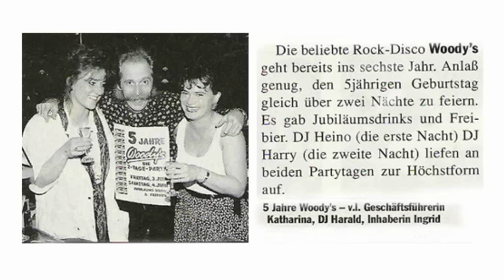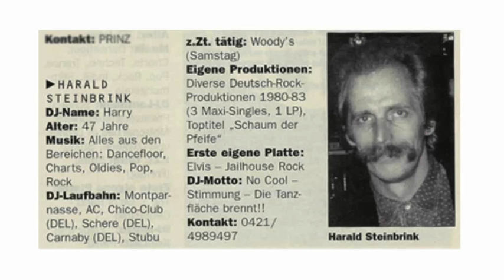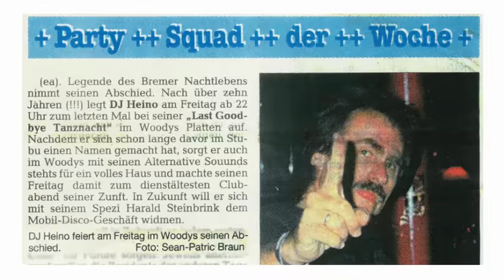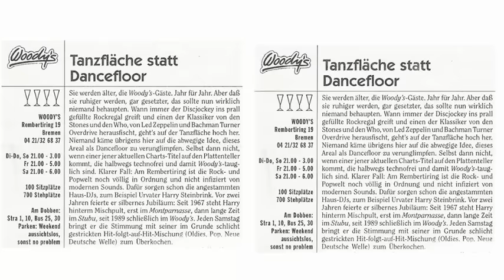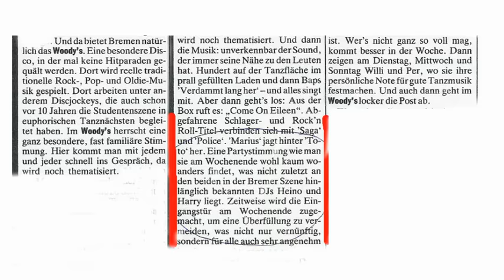Woodys Bremen - 1989 - 1990 - 1991 - Die ersten Jahre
Ende Mai 1989 öffnete das Woodys seine Pforten. Alle DJs und fast das gesamte Service-Personal hatten vorher im Stubu / Hinterm Schütting gearbeitet. Das Woodys existiert noch immer. Die ersten zehn Jahre waren allerdings die Top-Zeiten dieses Ladens.